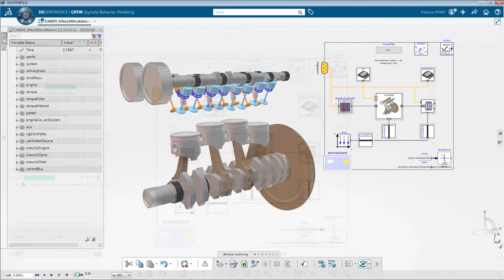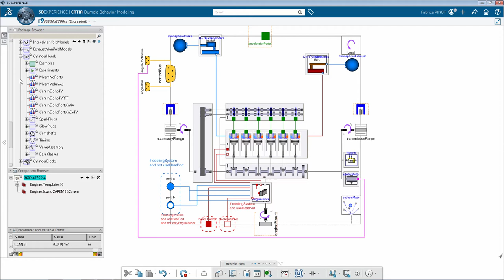Systems VeSyMA Engines Library - CATIA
This is one of the roles of CATIA - A product of Dassault Systèmes.